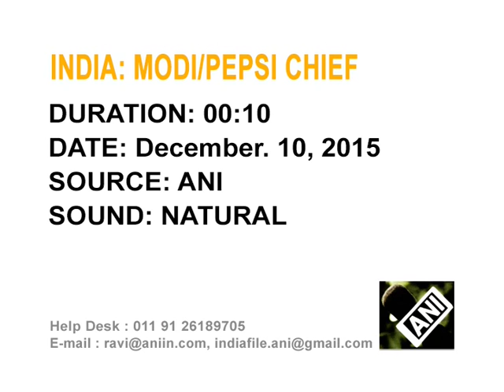Dec 11,2015 - PepsiCo chief meets PM Modi, hopes to invest in India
Dec 11,2015 (ANI) -Chairperson and chief executive officer (CEO) of PepsiCo, Indra Nooyi, meets Indian Prime Minister Narendra Modi in New Delhi. The company wishes to invest in the country, especially in the food processing sector.